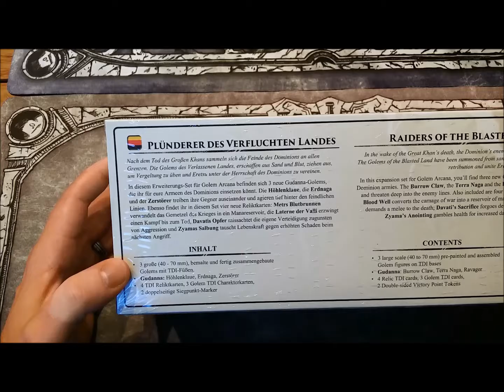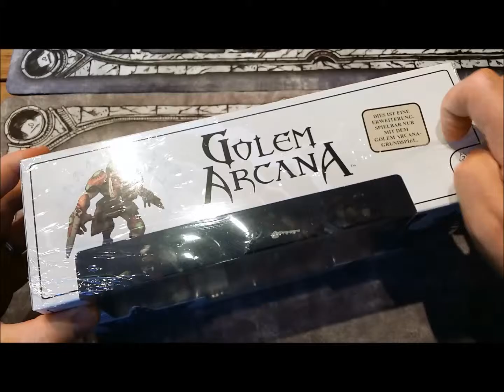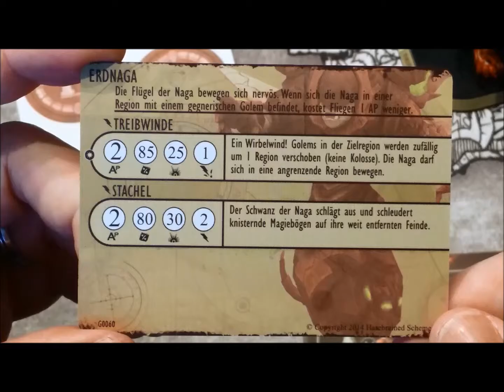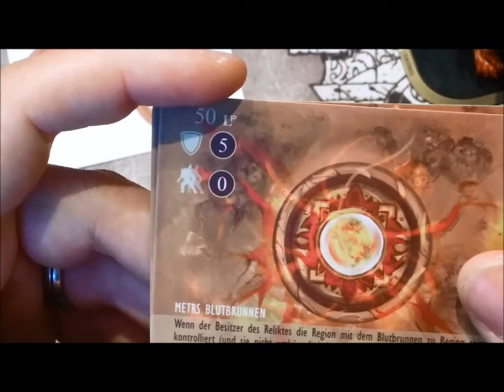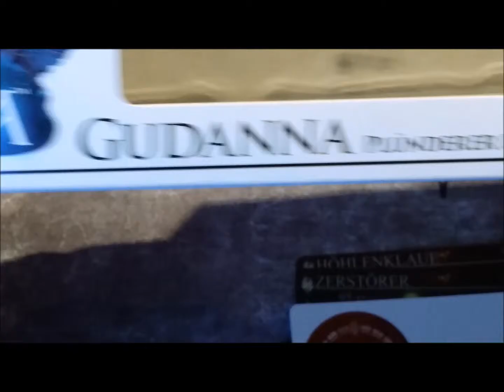GOLEM ARCANA - Gudanna: Plünderer des verfluchten Landes (Erweiterung) UNBOXING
Moin, Moin,
heute gibt's die Erweiterung: Gudanna: Plünderer des verfluchten Landes zu Golem Arcana.